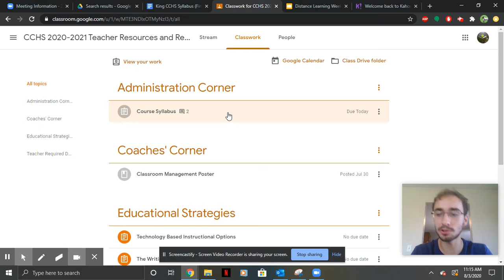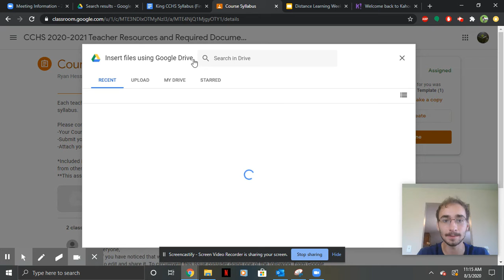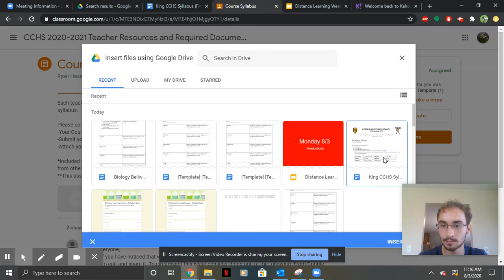How to Turn Assignments In on Google Classroom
Video detailing how to navigate and turn in assignments on google classroom.